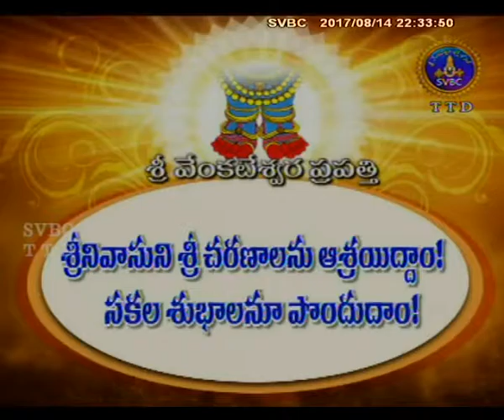Sri Krishna Jayanthi | Special | 14-08-17 | SVBC TTD